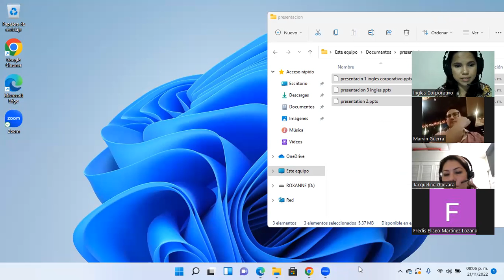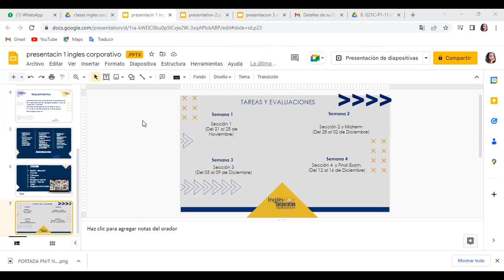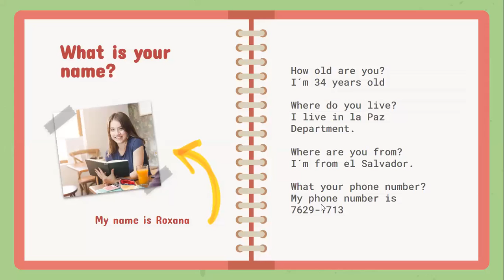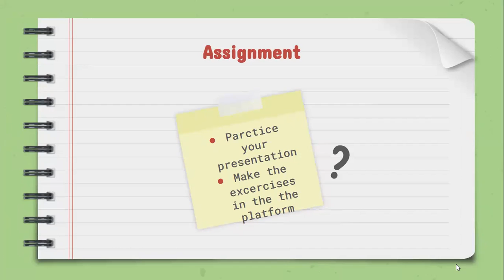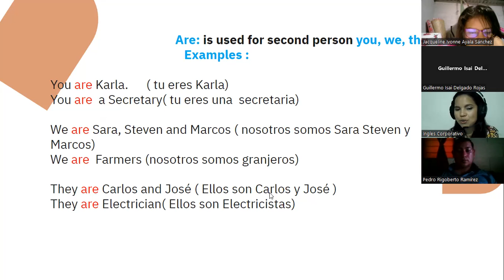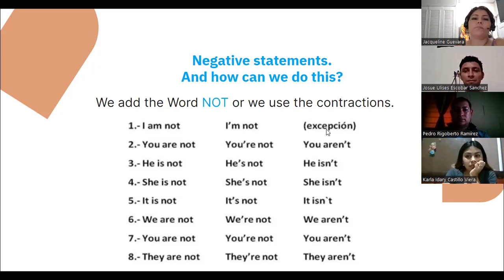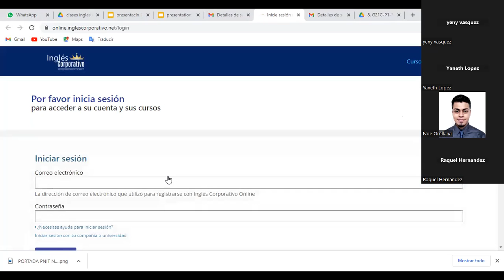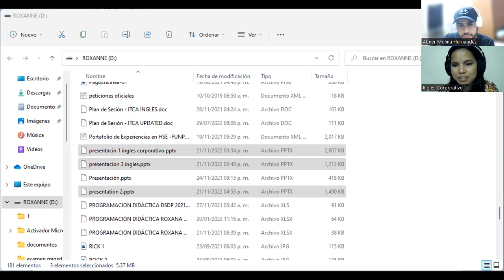Inglés Corporativo-21/11/2022 #1 Affirmative and Negative Statements